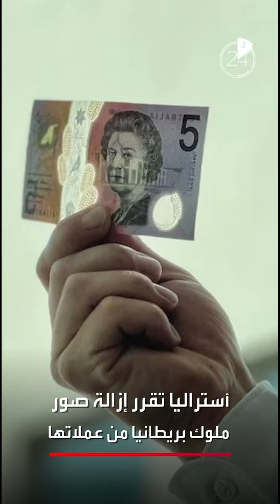الأخبار في دقيقتين| أوكرانيا تحذر: روسيا ستشن هجوماً واسعاً خلال أيام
الأخبار في دقيقتين:
🔥أوكرانيا تحذر.. روسيا ستشن هجوماً واسعاً خلال أيام
👑هاري "يفضح" شقيقه وليام بكشفه عن قواعد ملكية خرقها
🚫محكمة إيطالية تقرر منع إجبار الأحفاد على زيارة أجدادهم